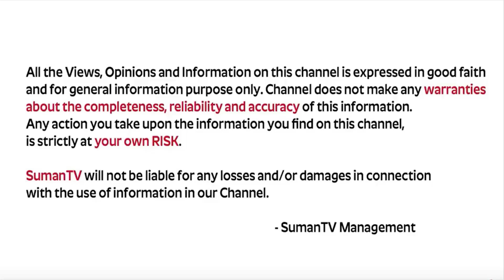నిద్రలో కలలు ఎందుకు వస్తాయి.. ? | Why do we get Dreams in Sleep | Reason Behind Dreams |Sumantv Life